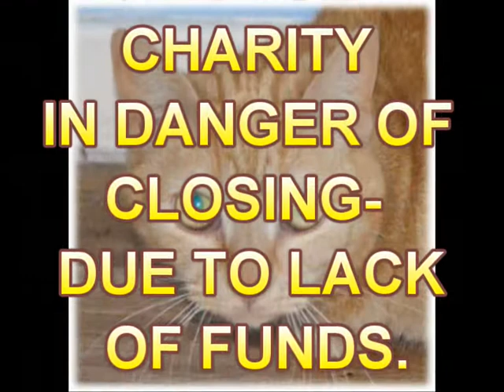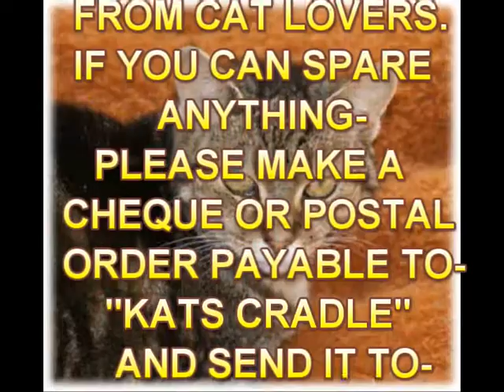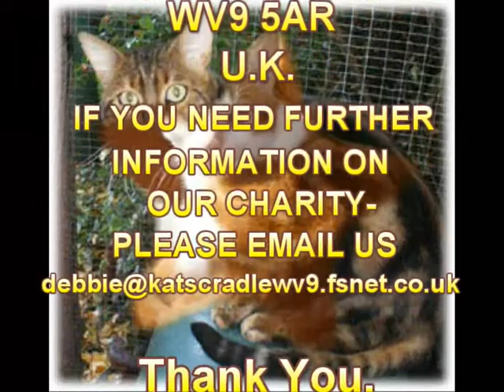New instrumental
KATS CRADLE ARE A CAT'S RESCUE CHARITY - IN DANGER OF CLOSING - DUE TO LACK OF FUNDS.
IF YOU CAN SPARE ANYTHING - PLEASE MAKE A CHEQUE PAYABLE TO - KATS CRADLE - AND SEND IT TO KATS CRADLE, 20, PARSONS CROFT, COVEN, STAFFS. WV9 5AR. ENGLAND.